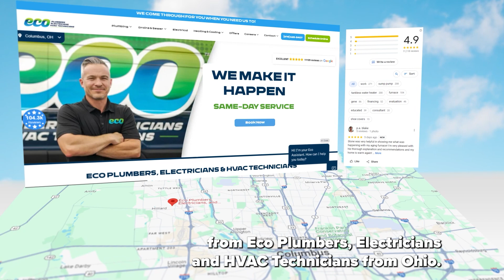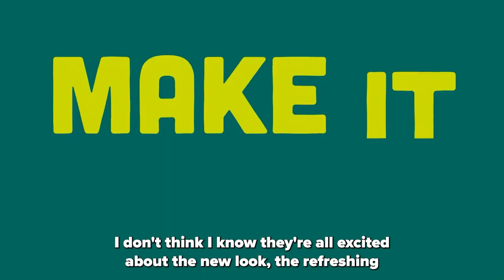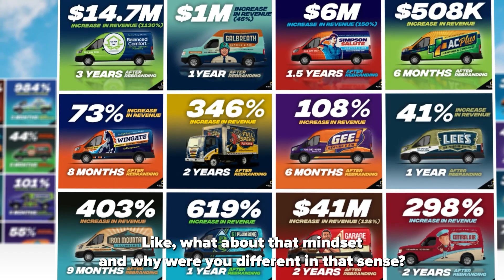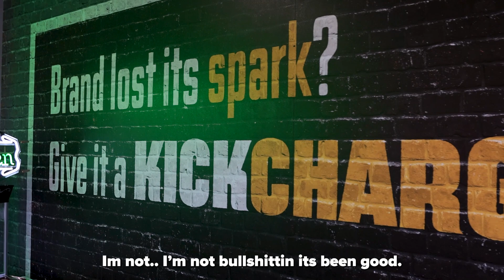$44m to $60m in 6 months: Eco Plumbers Rebranding Journey with KickCharge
Success in spite of a poor brand is not a valid reason to perpetuate it. After 16 years of success, Eco proudly boasted $44 million in revenue. Yet, this wasn’t the end goal for Aaron Gaynor and Eco. If your branding isn’t the very best it can be, it’s never too late to make a change. Hear from Aaron about his thought process for making the decision to rebrand and what the new brand has achieved  for the company’s revenue and culture in just nine months. Aaron’s insights offer a great lesson for all home service companies—especially the larger ones.

For more information on building a great brand, watch Dan speak at Tommy Mello's Home Service Freedom

Want to watch another video from a former client on why rebranding with KickCharge is a great decision?